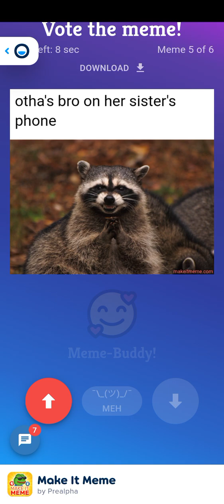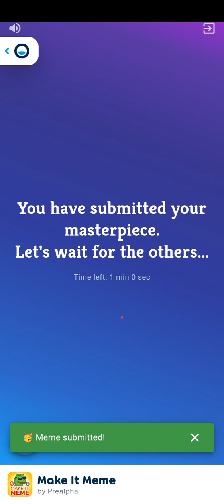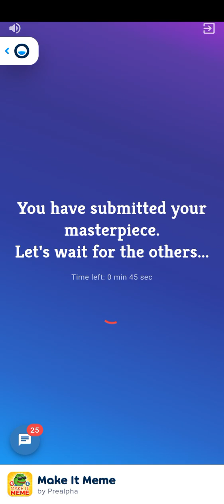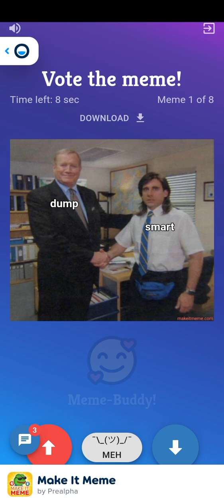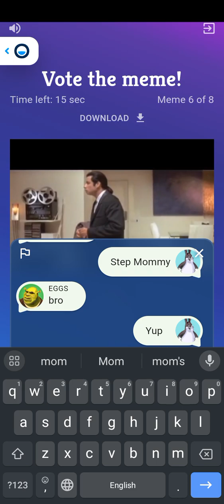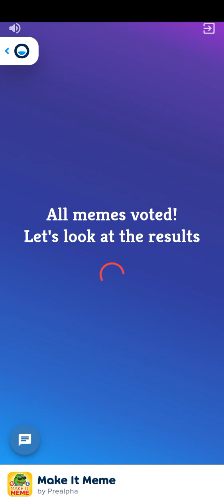Make it Memes 🤣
Hello friends 😁 in this video I selected for you super cool game of Make It Memes 🤣 get ready for amazing gameplay in this video I hope you like it 😊